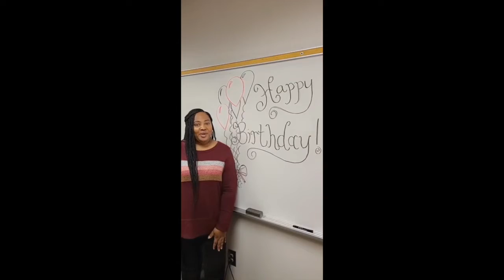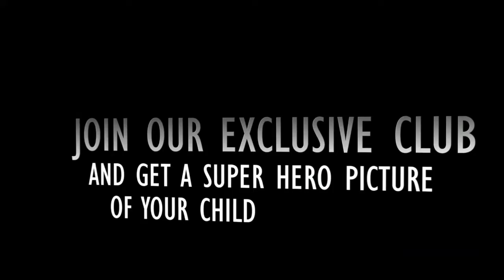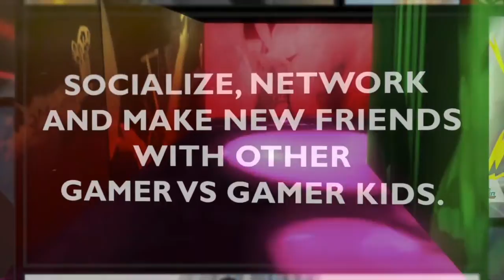Nykita's Game Truck Atlanta / BY Gamer vs Gamer Birthday Party Highlight Video